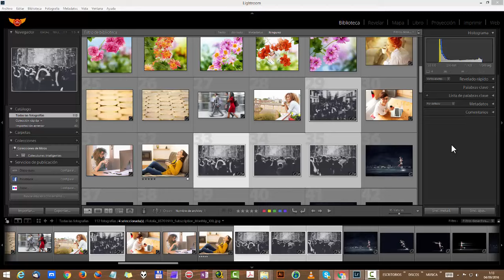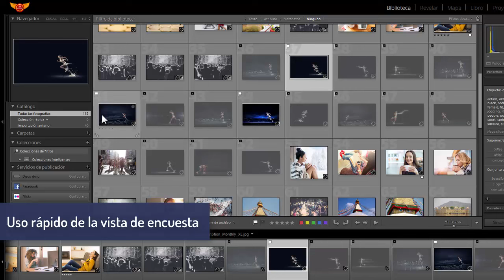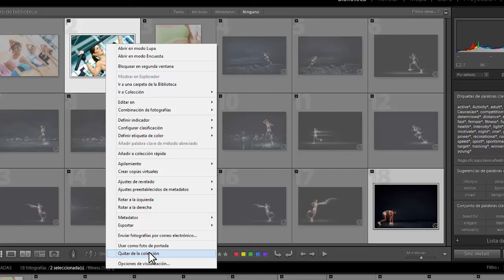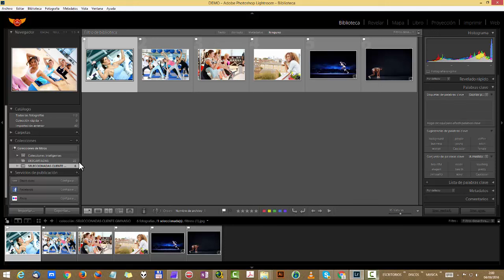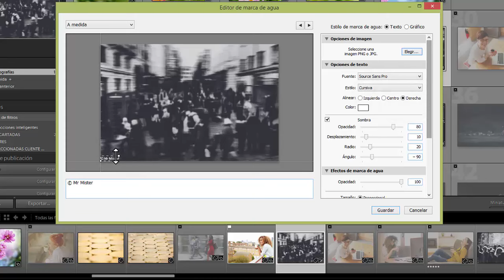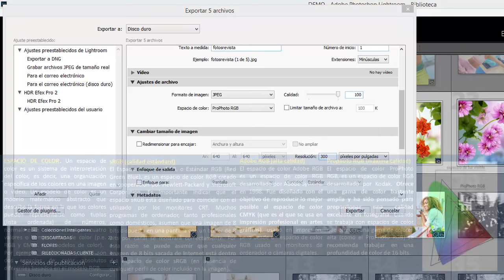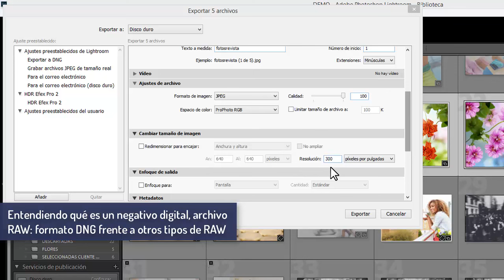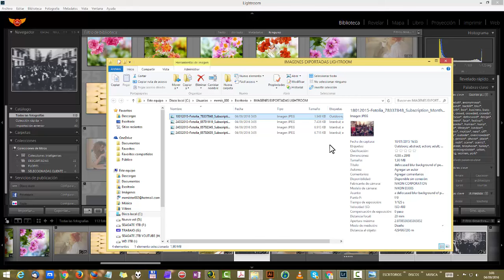Curso Intensivo de Photoshop Lightroom 05 - Marcas al agua, colecciones y espacios de color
*** INDICE DE CONTENIDO (HAZ CLICK EN EL TIEMPO PARA SALTAR A LA PARTE QUE TE INTERESE) *** (ver mas abajo)
En este video os enseñamos todo lo necesario para trabajar con colecciones de fotografías, aplicarles marcas al agua y entender todo lo relativo a especios de color: sRGB, Adobe RGB y ProPhoto RGB. También explicamos en profundidad que son negativos digitales (archivos RAW) y cuales son los nombres que reciben según los fabricantes de cámaras.
min 0:01:30 - ¿Por qué trabajar con catálogos de imágenes? Edición no destructiva.
min 0:07:36 - Organizando nuestras fotos. Marcar fotos como aceptadas o rechazadas
min 0:12:11 - Cambiando el tamaño de las fotografías del catálogo (tamaño de cuadrícula)
min 0:13:29 - Uso rápido de la vista de encuesta
min 0:19:06 - Marcando imágenes para meterlas en una colección rápida
min 0:27:35 - Volviendo al catálogo de fotografías
min 0:27:59 - Añadiendo fotografías seleccionadas a una colección existente
min 0:29:01 - Quitando fotos de una colección
min 0:38:38 - Creando una colección de fotografías con las fotografías seleccionadas
min 0:44:59 - Trabajando con placas de identidad
min 0:52:14 - Trabajando con marcas al agua
min 1:07:59 - Exportando fotografías con marcas al agua
min 1:12:12 - Entendiendo qué son los espacios de color
ProPhoto RGB, Adobe RGB y sRGB
min 1:28:26 - Entendiendo qué es un negativo digital, archivo RAW: formato DNG frente a otros tipos de RAW
min 1:37:43 - Exportando imágenes seleccionadas con marca al agua gráfica y de texto